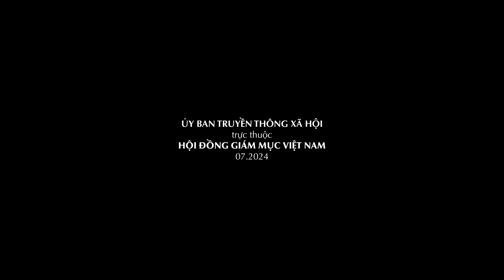Huy hiệu Giám mục của Đức Cha Tân cử Gioan Baotixita Nguyễn Huy Bắc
- 72/12 Trần Quốc Toản, P. Võ Thị Sáu, Quận 3, Tp. Hồ Chí Minh.